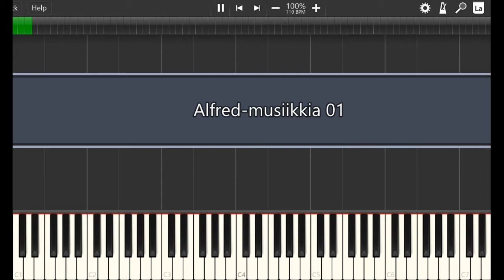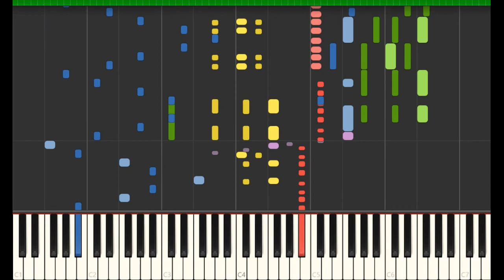Alfred J. Kwak Soundtrack Remake 1.Ben Jij Het (Synthesia)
Alfred J. Kwak Soundtrack 01
Ben Jij Het
Artists: Herman van Veen, Erik van der Wurff, Nard Reijnders